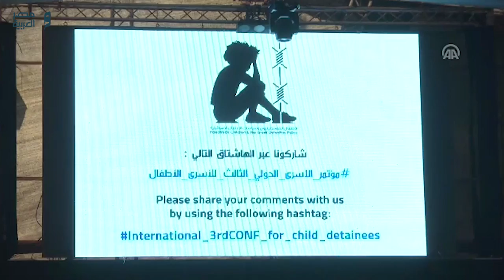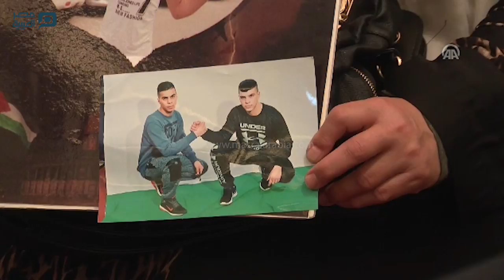مصر العربية | مؤتمر خاص بالأطفال الفلسطينيين المعتقلين في السجون الإسرائيلية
انطلق في مدينة رام الله، اليوم الأربعاء، أعمال مؤتمر، خاص بالمعتقلين الفلسطينيين داخل السجون الإسرائيلية، بهدف تسليط الضوء على "معاناتهم"، والمطالبة بإطلاق سراحهم.